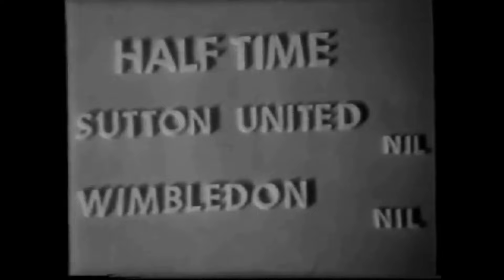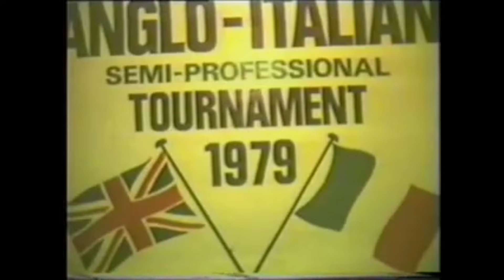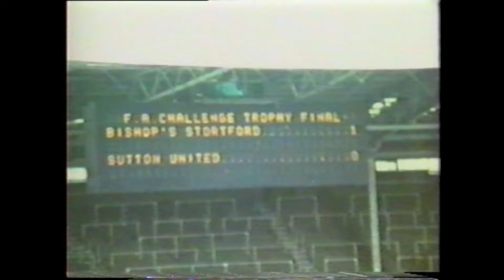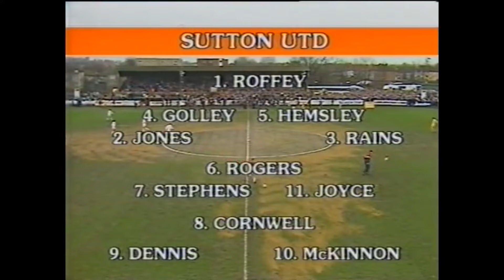125 Years of Sutton United